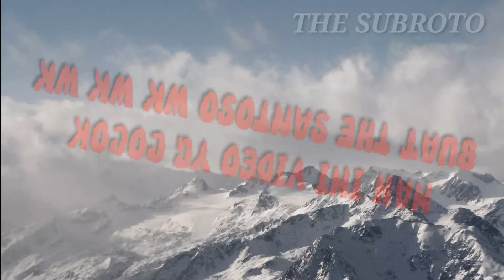Pria ini Himbau THE SANTOSO patuhi Protokol kesehatan atau Terkena Razia Masker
ngefans dengan seseorang membuat pria ini menghimbau agar seseorang Patuhi Protokol kesehatan atau nanti Terkena Razia Masker Orang India